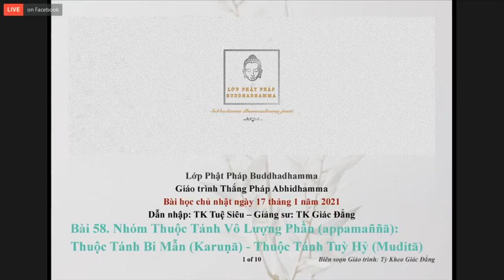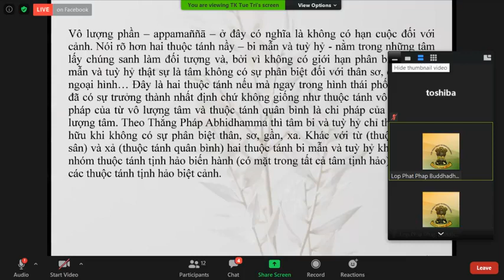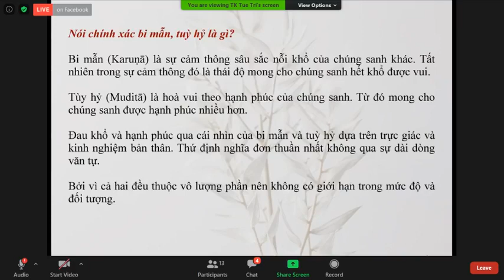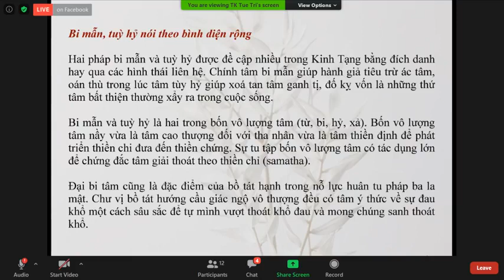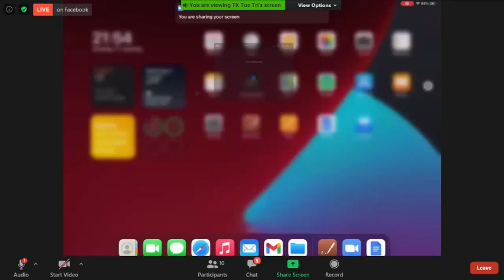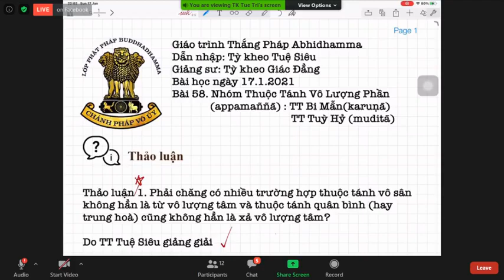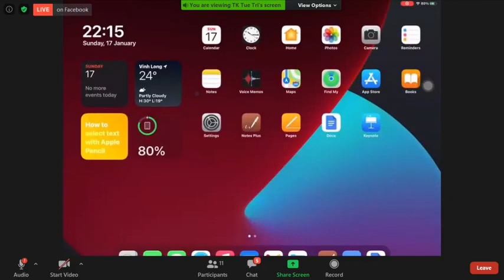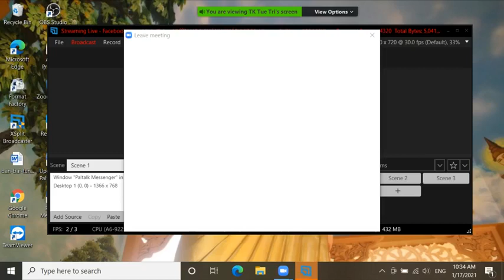ZOOM_ABHIDHAMMA-THẮNG PHÁP Chủ Nhật Jan 17-2021.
ZOOM_ABHIDHAMMA-THẮNG PHÁP Chủ Nhật Jan 17-2021.Giáo Trình Thắng Pháp Abhidhamma -Tỳ Kheo Giác Đẳng biên soạn.Bài 58. Nhóm Vô Lượng Phần (appamaññā) : Thuộc Tánh Bi Mẫn (karuṇā), Tùy Hỷ (muditā) sẽ do TT Giác Đẳng giảng giải.

@@@ 58. Nhóm Vô Lượng Phần (appamaññā) : Thuộc Tánh Bi Mẫn (karuṇā), Tùy Hỷ (muditā)

 Vô lượng phần – appamaññā – ở đây có nghĩa là không có hạn cuộc đối với cảnh. Nói rõ hơn hai thuộc tánh nầy – bi mẫn và tuỳ hỷ - nằm trong những tâm lấy chúng sanh làm đối tượng và, bởi vì không có giới hạn phân biệt, nên bi mẫn và tuỳ hỷ thật sự là tâm không có sự phân biệt đối với thân sơ, chủng tộc, ngoại hình… Đây là hai thuộc tánh nếu mà ngay trong hình thái phối thai nhất đã có sự trưởng thành nhất định chứ không giống như thuộc tánh vô sân là chi pháp của từ vô lượng tâm và thuộc tánh quân bình là chi pháp của của xã vô lượng tâm. Theo Thắng Pháp Abhidhamma thì tâm bi và tuỳ hỷ chỉ thật sự hiện hữu khi không có sự phân biệt thân, sơ, gần, xa. Khác với từ (thuộc tánh vô sân) và xả (thuộc tánh quân bình) hai thuộc tánh bi mẫn và tuỳ hỷ không thuộc nhóm thuộc tánh tịnh hảo biến hành (có mặt trong tất cả tâm tịnh hảo) mà thuộc các thuộc tánh tịnh hảo biệt cảnh.

Nói chính xác bi mẫn, tuỳ hỷ là gì?

Bi mẫn (karuṇā) là sự cảm thông sâu sắc nỗi khổ của chúng sanh khác. Tất nhiên trong sự cảm thông đó là thái độ mong cho chúng sanh hết khổ được vui.

Tùy hỷ (Muditā)  là hoà vui theo hạnh phúc của chúng sanh. Từ đó mong cho chúng sanh được hạnh phúc nhiều hơn.

Đau khổ và hạnh phúc qua cái nhìn của bi mẫn và tuỳ hỷ dựa trên trực giác và kinh nghiệm bản thân. Thứ định nghĩa đơn thuần nhất không qua sự dài dòng văn tự.

Bởi vì cả hai đều thuộc vô lượng phần nên không có giới hạn trong mức độ và đối tượng.

Bi mẫn, tuỳ hỷ theo cách nói vĩ mô

Hai thuộc tánh bi mẫn và tuỳ hỷ không thể cùng lúc sanh khởi trong một sát na tâm vì hai đối tượng khác nhau: cảnh của bi mẫn là chúng sanh đau khổ trong khi cảnh của của tùy hỷ là chúng sanh hạnh phúc.

Thuộc tánh bi mẫn chỉ có mặt trong những tâm sắc giới thọ hỷ vì ngũ thiền quá tế nhị cho hai thuộc tánh nầy. Cũng nên lưu ý là thuộc tánh bi mẫn chỉ có trong tâm thiền sắc giới thọ hỷ là điều khẳng định bi mẫn không có nghĩa là “buồn dùm” cho chúng sanh đâu khổ mặc dù có định nghĩa là sự rung động trước cái khổ của chúng sanh.

Hai thuộc tánh bi và tuỳ hỷ có mặt trong tâm quả sắc giới thọ hỷ để làm chức năng tục sinh, tiềm thức và mệnh chung trong lúc ở dục giới thì không có trong tâm quả. Đây là sự khác biệt trên phương diện thiền định.

Bi mẫn, tuỳ hỷ nói theo bình diện rộng

Chính tâm bi mẫn giúp hành giả tiêu trừ ác tâm, oán thù trong lúc tâm tùy hỷ giúp xoá tan tâm ganh tị, đố kỵ vốn là những thứ tâm bất thiện thường xẩy ra trong cuộc sống.

Bi mẫn và tuỳ hỷ là hai trong bốn vô lượng tâm (từ, bi, hỷ, xả). Bốn vô lượng tâm nầy vừa là tâm cao thượng đối với tha nhân vừa là tâm thiền định để phát triển thiền chi đưa đến thiền chứng. Sự tu tập bốn vô lượng tâm có tác dụng lớn để chứng đắc tâm giải thoát theo thiền chỉ (samatha).

Đại bi tâm cũng là đặc điểm của bồ tát hạnh trong nỗ lực huân tu pháp ba la mật. Chư vị bồ tát hướng cầu giác ngộ vô thượng đều có tâm ý thức về sự đau khổ một cách sâu sắc để tự mình vượt thoát khổ đau và mong chúng sanh thoát khổ.

a.Ngữ & Nghĩa:

Từ, bi, hỷ, xả là bốn phạm trú trong thuật ngữ Phật học được gọi ngắn gọn và rất phổ thông. Khi gọi như vậy đôi lúc khiến một số người lầm tưởng có hàm ý là những “cảm xúc lành mạnh” như bi là biết buồn trước khổ đau của người khác; hỷ là vui sưóng khi trước hạnh phúc của tha nhân; xả là tha thứ không cố chấp lỗi lầm. Những định nghĩa như vậy rất sai với ý nghĩa uyên nguyên của từ, bi, hỷ, xả trong Phật học mặc dù thoạt nghe rất gần gũi dễ hiểu.

b.Nên Cẩn Thận:

Có trạng thái tuỳ hỷ với tâm thiện dục giới thọ xả và tâm bi trong tâm thiền sắc giới thọ hỷ là điều mà người học nên lưu tâm khi tìm hiểu về hay thuộc tánh bi mẫn và tuỳ hỷ. Hai thuộc tánh nầy không phải là cảm thọ như trong thuộc tánh thọ.